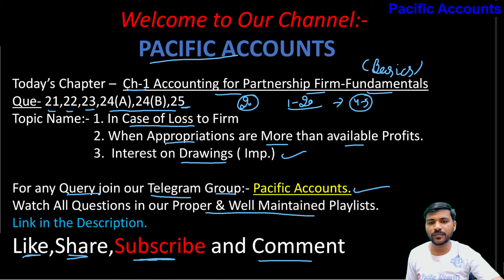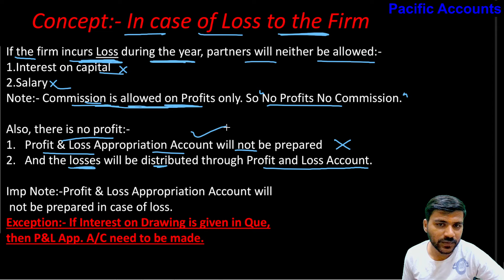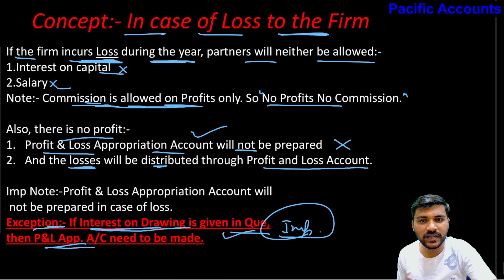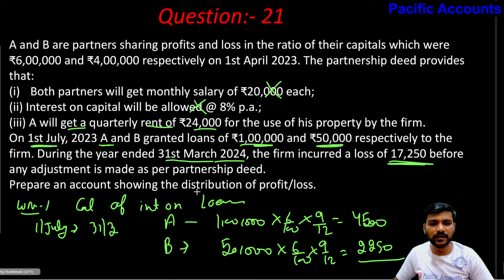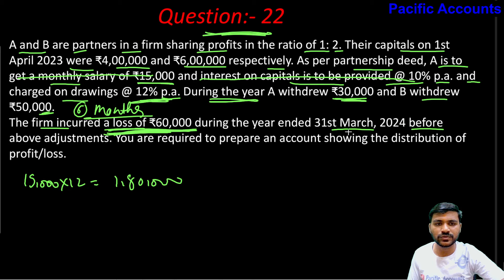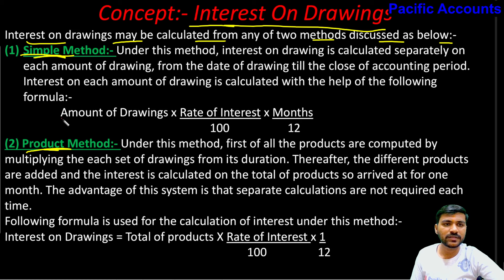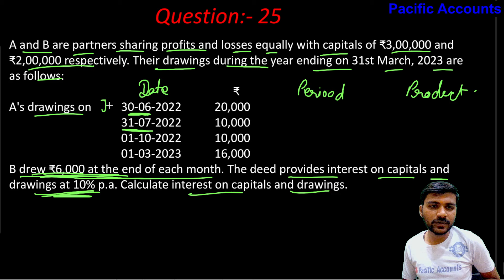Q-21| Q-22 | Q-23 | Q-24 | Q-25 | CH-1 ACCOUNTING FOR PARTNERSHIP FIRM FUNDAMENTAL CLASS 12|DK GOEL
In this video we are doing solutions of Q-21,22,23,24A,24B,25 from Ch-1 (Accounting for Partnership Firm Fundamentals) of Class 12 Accountancy from the Dk Goel Book 2024-25 Edition.

ch 1 dk goel solutions partnership|
ch 1 accounts class 12 practical questions dk goel|
dk goel class 12 chapter 1 practical questions|
dk goel solutions class 12 partnership chapter 1|
accounts class 12 chapter 1 practical problems solutions dk goel|
dk goel class 12 accountancy solutions chapter 1|
partnership final account practical problem 4|
class 12 accountancy chapter 1 practical questions dk goel|
class 12 accounts chapter 1 question answer dk goel|
class 12 accounts chapter 2 practical problems 11|
ch 2 accounts class 12 practical questions 11 dk goel|
accounting part 2 chapter 1 problem 7|
12 bk chapter 1 practical problem 1|
12th account 2nd chapter practical problems|
class 12 dk goel fundamental solutions|
12 account chapter 1 practical problems 4|
class 12 accounts chapter 1 question 4 dk goel|
12th accounts chapter 1 practical problem 5|
accountancy class 12th chapter 1 practical problems 8|
accounting for partnership firm fundamentals|
accounting for partnership firms fundamentals class 12|
accounting for partnership firms fundamentals class 12 practical question|
accounting for partnership firms fundamentals interest on drawing|
accounting for partnership firms fundamentals class 12 questions|
accounting for partnership firms fundamentals class 12 full chapter|
accounting for partnership firms fundamentals class 12 exercise questions|
accounting for partnership firms fundamentals class 12 in english|
accounting for partnership firms fundamentals explanation|
fundamentals of partnership class 12 ioc|
accounting for partnership firms fundamentals class 12 in hindi|
chapter 1 accounting for partnership firms – fundamentals practical problems|
accounting for partnership firms fundamentals class 12 illustration 3|
accounting for partnership firms fundamentals class 12 illustration 9|
Fluctuating Capital Account| Fixed Capital Account|
Table showing Adjustment| Profit and Loss Appropriation Account|
Guarantee of Profit to the Partner|
loan by partner to the firm| loan by firm to partner|
rent paid or payable to partner|
in case of loss to the firm|
when appropriations are more than profits|